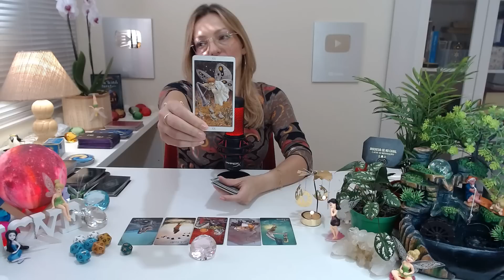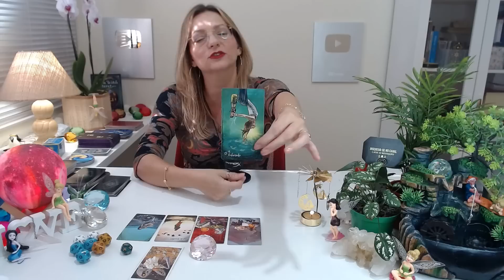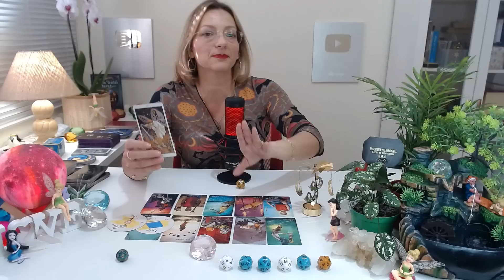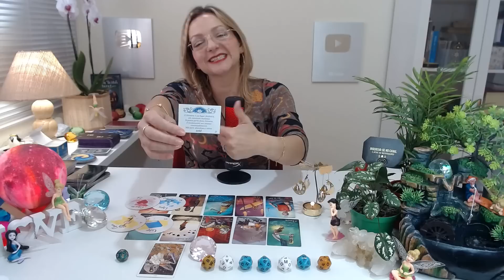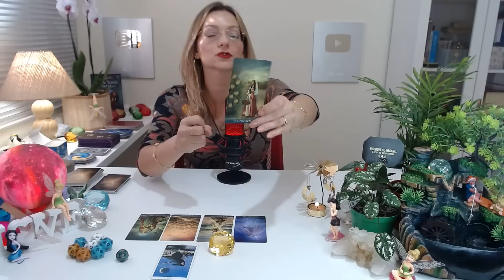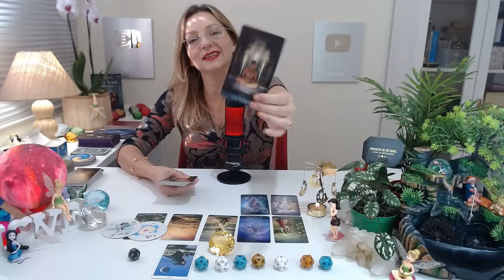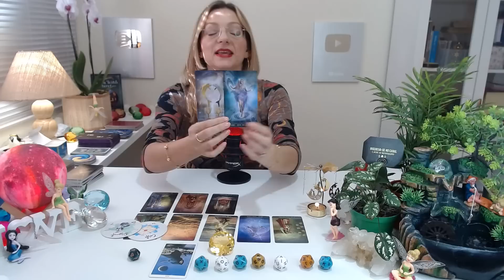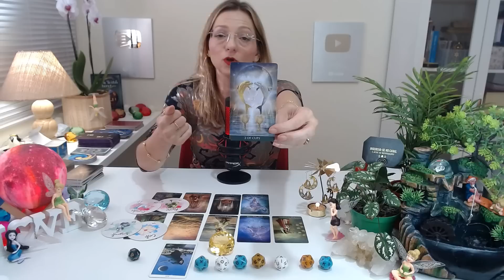🔮😍O TAROT REVELA: QUEM NÃO TIRA VOCÊ DA CABEÇA? DESCUBRA QUEM PENSA EM VOCÊ TODOS OS DIAS E PORQUE?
🔮😍O TAROT REVELA: QUEM NÃO TIRA VOCÊ DA CABEÇA? DESCUBRA QUEM PENSA EM VOCÊ TODOS OS DIAS E PORQUE?🔮Tarot Responde/ Baralho cigano Revela/ Tarot Hoje/ Ele Hoje Tarot. No Universo místico dos oráculos, através de leituras intuitivas do tarot, receba sua mensagem do tarot agora! O Baralho Cigano Responde - Tarot responde - O Tarot do Amor no caminho das cartas revelam para você!

Compartilhem...